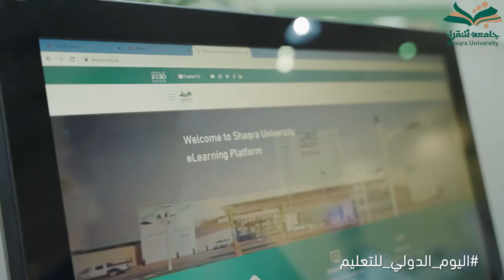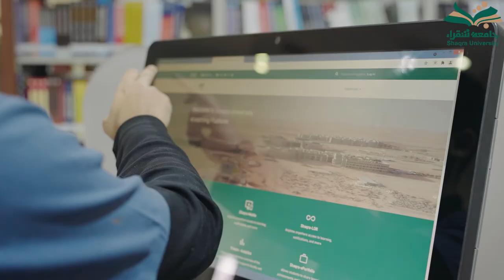رحلة متواصلة نحو استكمال منظومة التحول الرقمي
جامعة شقراء..رحلة متواصلة نحو استكمال منظومة التحول الرقمي.